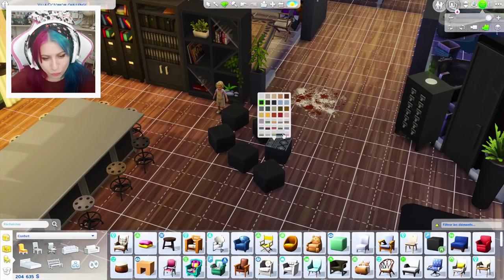UNE MAMAN ET 8 BÉBÉS ! ✨ OCTOMOM #1 | Les Sims 4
Une maman et 8 bébés sur les sims 4 ! Challenge accepté ! Mdr aller on va galérer un peu ensemble xD